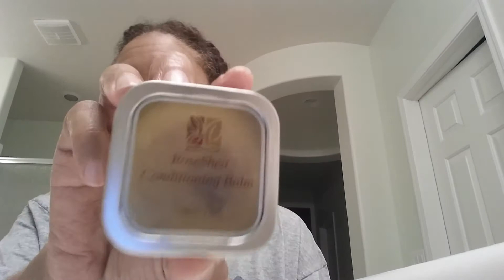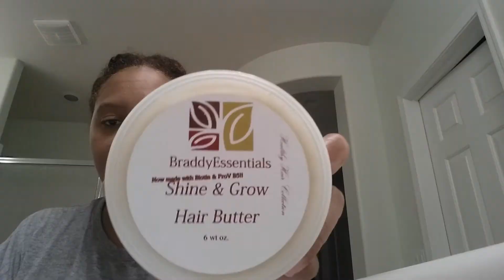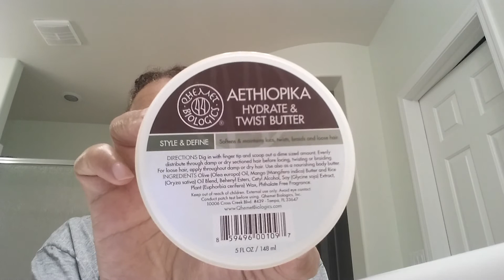My favorite butters